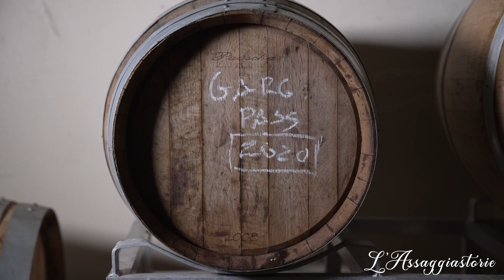I vini di Alessandro Pialli a Barbarano Vicentino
Alessandro Pialli, produttore vitivinicolo a Barbarano Vicentino, ci racconta in questo video i vitigni autoctoni dei colli Berici, Garganega e Tai Rosso, e tutte le sue etichette, dall'aperitivo con La Garghi al passito con Eli.